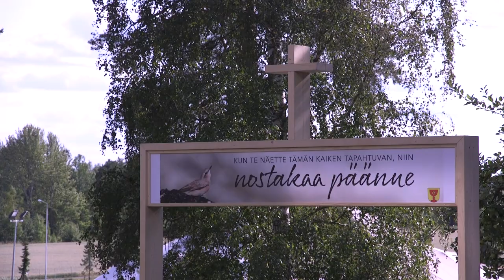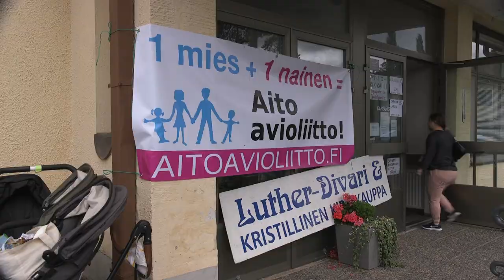Lähetyshiippakunnan kesäjuhla Loimaalla 2019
Suomen evankelisluterilainen lähetyshiippakunta vietti ensimmäistä kesäjuhlaa Loimaalla 2019.